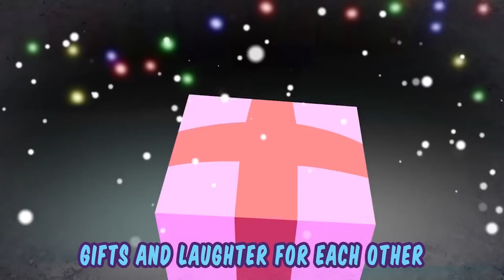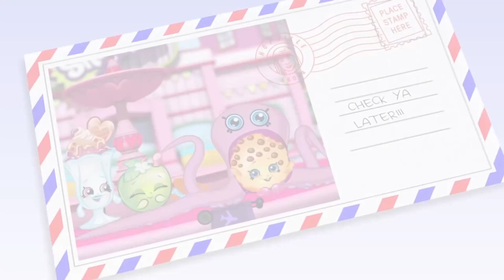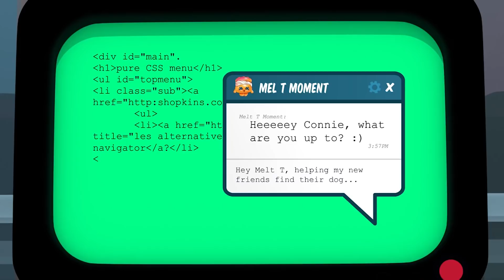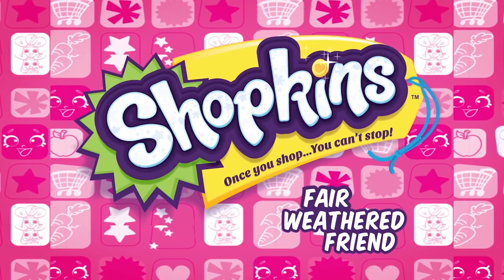SHOPKINS SHOPVILLE CARTOON SPECIAL NEW COMPILATION | Burnt Rubber | Kids Movies | Shopkins Episodes